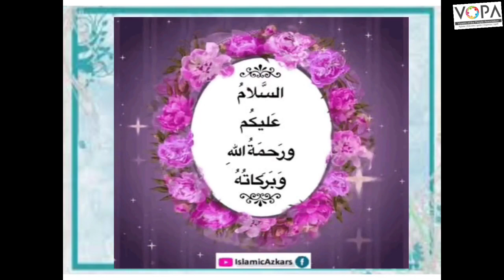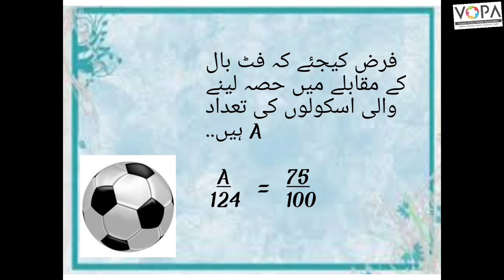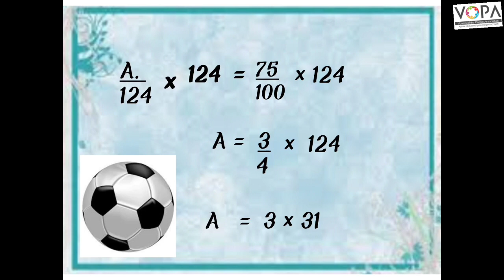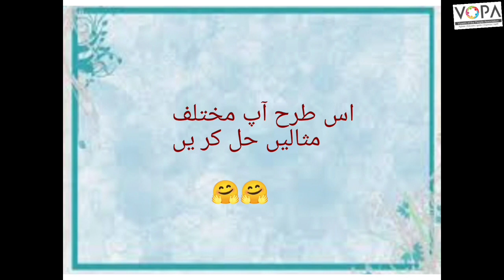6th | Maths | chapter no.12 | فی صدی | fisadi | V-School